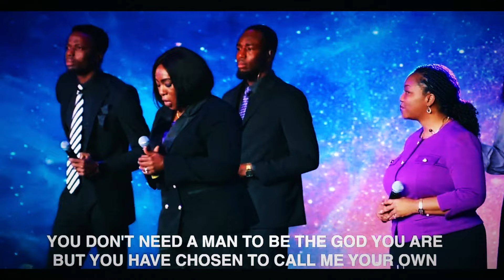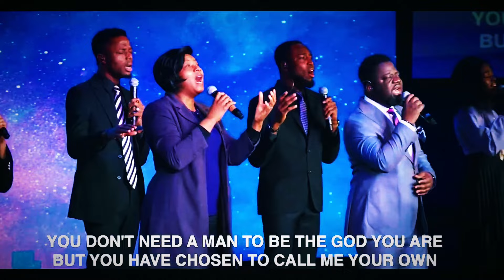Sunday praise session with Joanna ​@onevoicewcimd1294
Sunday morning ministration.